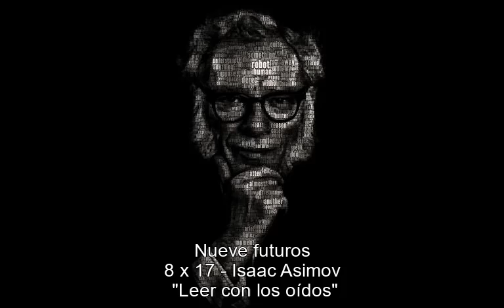Nueve futuros 08x17 Isaac Asimov AUDIOLIBRO